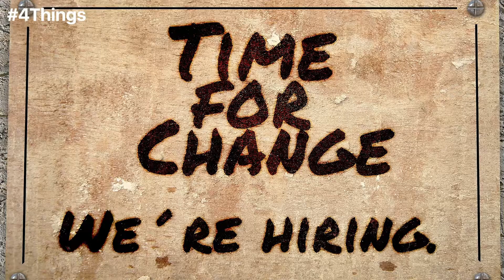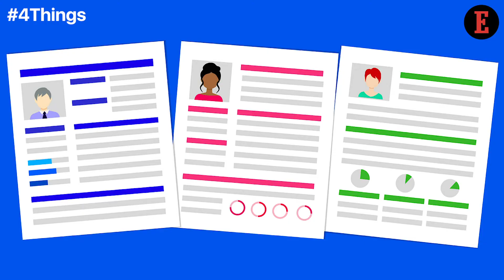4 Things to Know For June 12: News that Entrepreneurs Can Use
Our Features Writer, Bhavya Kaushal, gives a sneak peek into the news for entrepreneurs. Here are 4 Things Entrepreneurs Must Know about Hiring the Right People